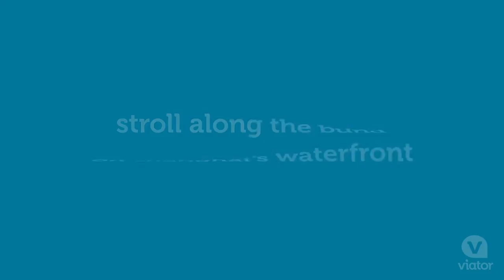Best of Shanghai Day Tour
Make your way around Shanghai on a day tour of the city's best.
See the best of incredible Shanghai on this comprehensive, fully guided day tour. Stroll along the Bund and visit the Jade Buddha Temple, the Shanghai Museum, the Silk Factory and much more!